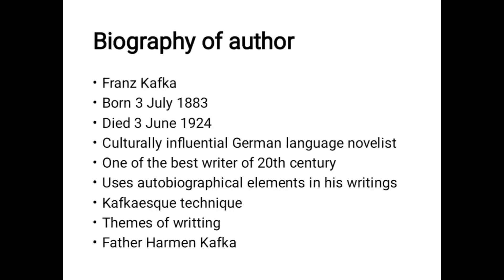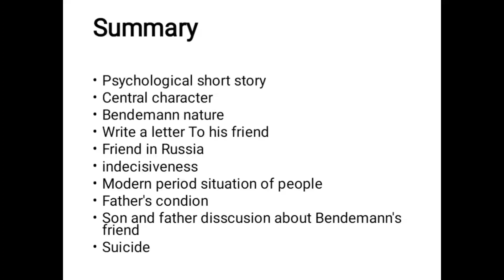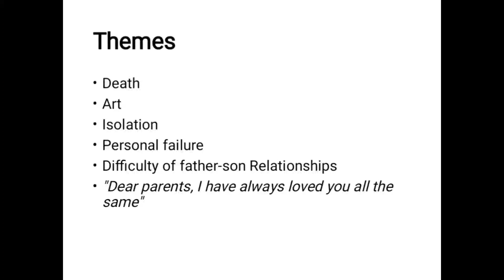Themes, summary, Biography and autobiographical elements of "The Judgement"